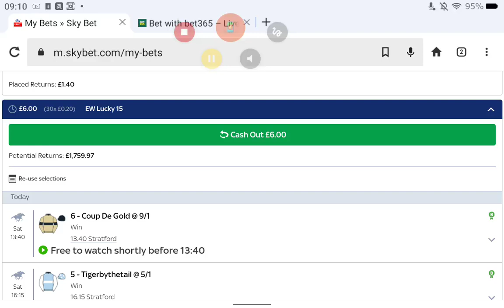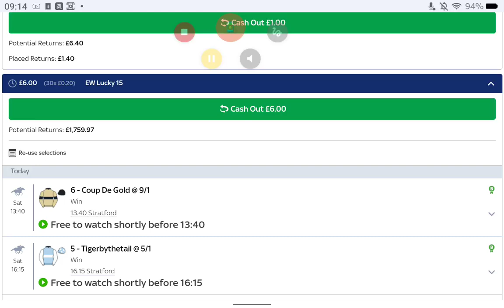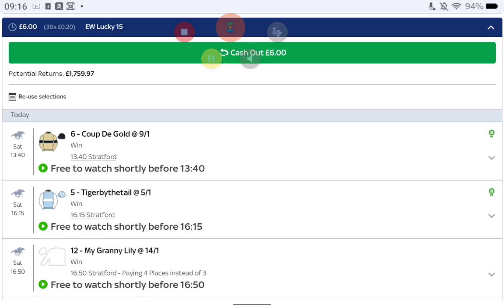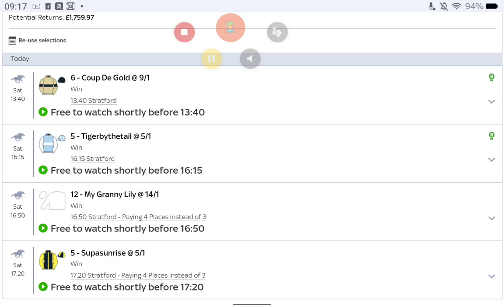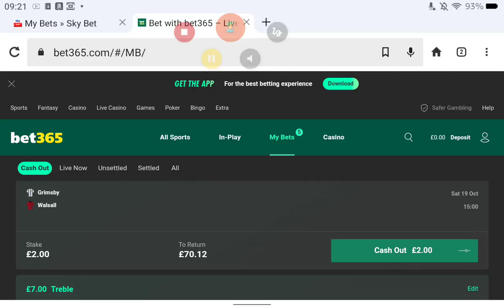CRITICAL Update to Horse Racing & Football Tips – Must Watch Before Your Next Bet!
⚠️ Important Update! If you’ve seen my original horse racing and football tips video, this is the update you can’t afford to miss.

There's crucial information that could impact your next bet, and time is running out to get ahead! Click now and get the edge you need! ⏳